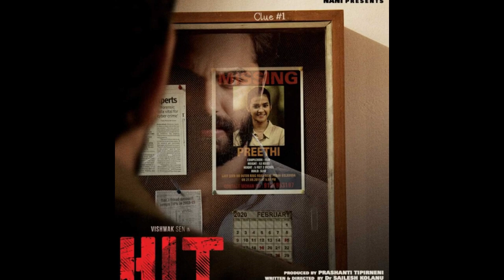Hit The First Case Original vs Remake Box Office Collection Day 5, Hit The First Case Budget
Topics Covered in this Video :

hit the first case box office collection
hit the first case day 1 collection
hit the first case box office day 1
hit the first case first day collection
hit the first case collection day 1
hit the first case box office collection day 4
hit the first case day 5 collection
hit the first case box office day 5
hit the first case collection day 5
hit the first case box office collection day 5